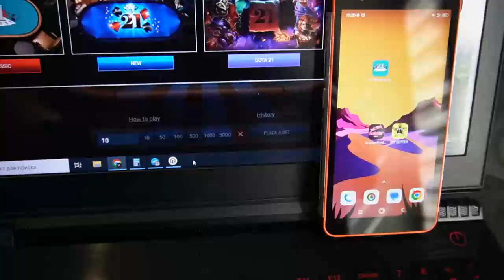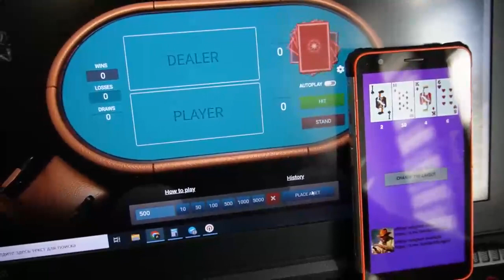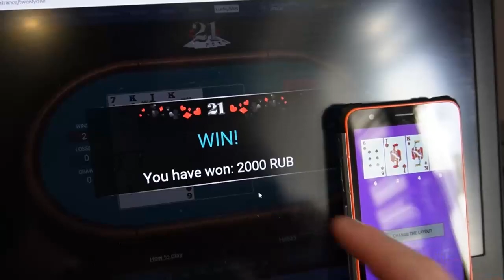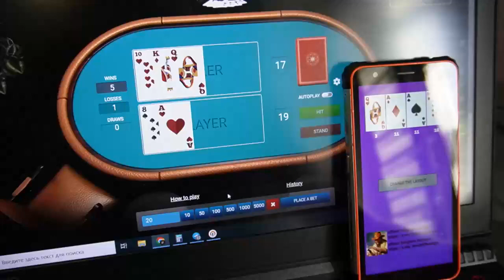Script for twenty one point on platform 1xBet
I did 1000 in 6 min. In 1xBet endlessly pays pays me in account balance. Programs for twenty one point update automatically. Programs for twenty one point there is no better. You don't need to be programmers to use this bot-assistant. 1xBet asks our community stop and play no more.

telegram account url for communication